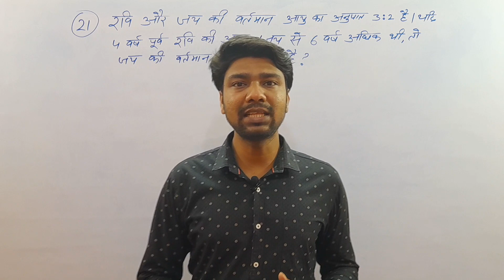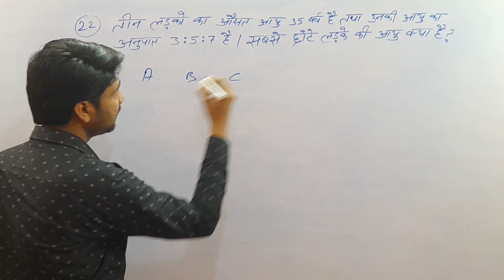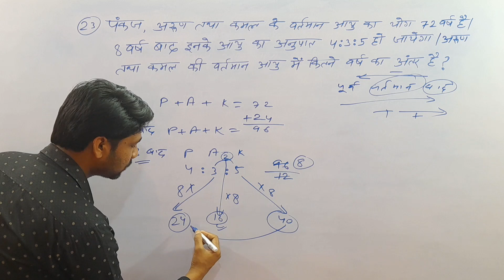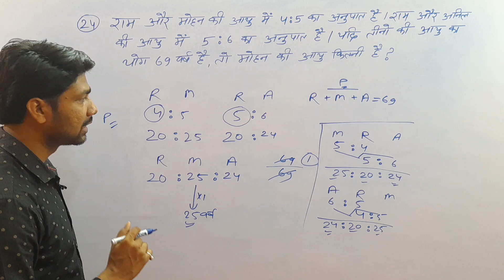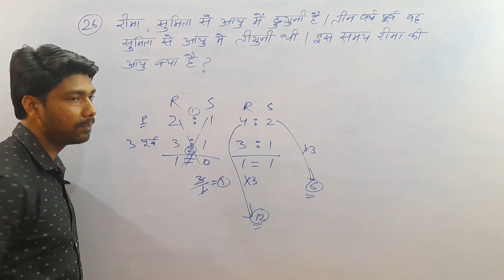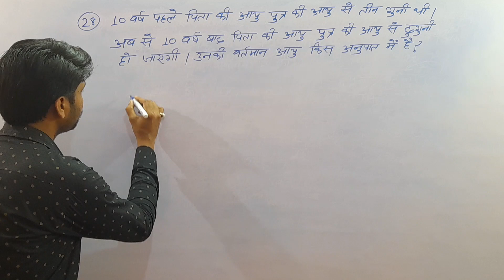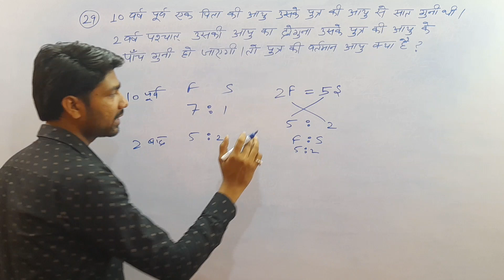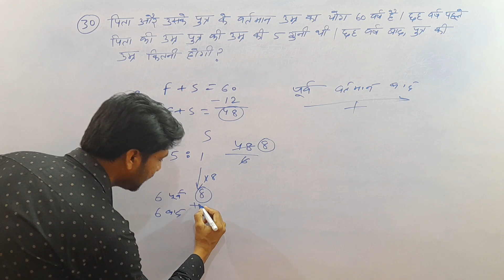Lucent Math Book Solution | Age Lucent Math Book | आयु संबंधित प्रश्न | Problems On Age By Rahul Sir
this video is very important for all exams one or two question from this chapter always asked in exam so this video is very helpful for all students

lucent math Age
Age lucent math book
lucent math book solution
Age short Trick lucent
lucent Age math
Age lucent book
आयु संबंधित प्रश्न
lucent Age math 11 to 20
lucent railway math book
Age math
math for railway
math short Trick
Age math solution